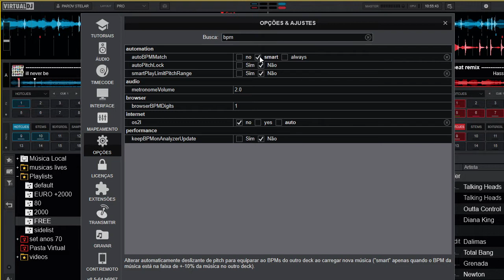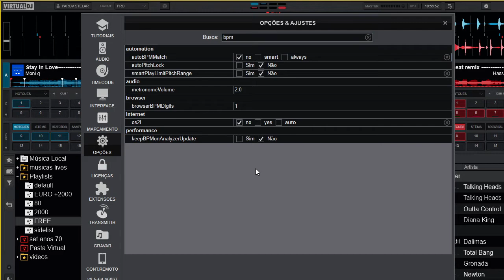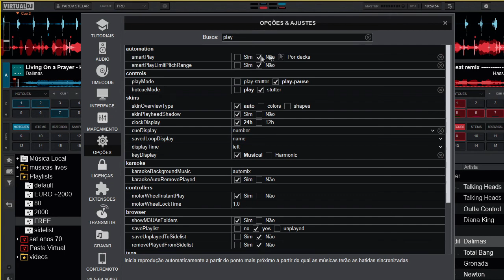Virtual dj pitch muda sozinho, pitch louco, 2 situações que faz acontecer isso